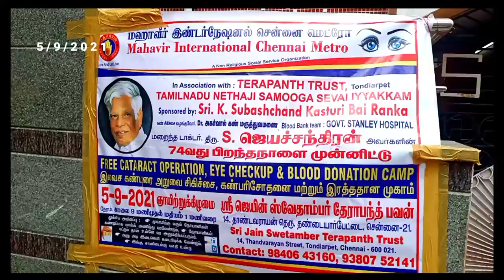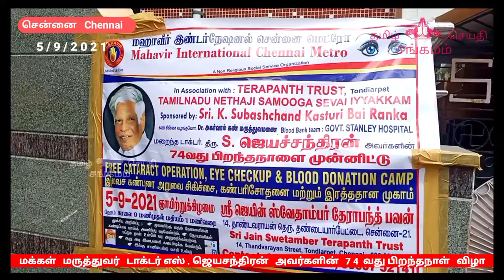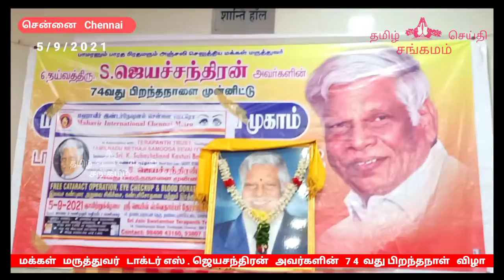மக்கள் மருத்துவர் டாக்டர் எஸ்.ஜெயசந்திரன் அவர்களின் 74 வது பிறந்தநாள் விழா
மக்கள் மருத்துவர் டாக்டர் எஸ்.ஜெயசந்திரன் அவர்களின் 7 4 வது பிறந்தநாள் விழா

*பாமரனும் பாரத பிரதமரும் அஞ்சலி செலுத்திய மாமனிதர் மக்கள் மருத்துவர் டாக்டர் எஸ்.ஜெயசந்திரன் அவர்களின் 72வது பிறந்தநாள் விழா கொண்டாடபட்டது.*

*சென்னை தண்டையார்பேட்டை தாண்டவராயன் தெருவில் உள்ள தேராபந்த் சபா பவன் வளாகத்தில் டாக்டர் எஸ்.ஜெயசந்திரன் பிறந்தநாள் விழாவை முன்னிட்டு தமிழ்நாடு நேதாஜி சமூக சேவை இயக்க டிரஸ்ட் மற்றும் மஹாவீர் இண்டர்நேஷனல் சென்னை மெட்ரோ இனைந்து மாபெரும் இரத்ததான முகாம் மற்றும் இலவச கண் சிகிச்சை முகாம் நடத்தியது.*

*முகாமினை டாக்டர் வேணி ஜெயசந்திரன் தலைமையேற்று டாக்டர் எஸ்.ஜெயசந்திரன் திருவுருவ படத்திற்க்கு மலர் தூவி அஞ்சலி செலுத்தி விழாவை துவக்கிவைத்தார்.*

*விழாவில் சிறப்பு அழைப்பாளராக ஆர்.கே.நகர் H6 காவல் ஆய்வாளர் ரவி,தண்டையார்பேட்டை H3 காவல் ஆய்வாளர் சங்கர நாராயணன் ஆகியோர் டாக்டர் எஸ்.ஜெயசந்திரன் திருவுருவ படத்திற்க்கு மலர் அஞ்சலி செலுத்தி முகாமில் பங்குகொண்டு விழாவை சிறப்பித்தனர்.*

*முகாமில் பொதுமக்களுக்கு இலவசமாக கண் பரிசோதனை மற்றும் இரத்ததான முகாமில் சேகரிகப்பட்ட இரத்தவகைகள் அனைத்தும் அரசு ஸ்டான்லி மருத்துவமனைக்கு வழங்கபட்டது.முகாமில் அரசு ஸ்டான்லி மருத்துவமனை கண்காணிப்பாளர்  டாக்டர் ரமேஸ்,டாக்டர் கே.டி கிருஸ்ணகுமார் மற்றும் மருத்துவ குழுவினர் உடன் இருந்தனர்.*

*முகாமினை தழிழ்நாடு நேதாஜி சமூக சேவை இயக்கம் டிரஸ்ட் தலைவர் டாக்டர் ஜெ.சரத்ராஜ்,பொதுசெயளாலர் எஸ்.வன்னியராஜன்,பொருளாளர் கே.ஜி பாலன் மற்றும் டாக்டர் சரண்யா, விசாகபதி,ரமேஸ்,சரவணன்,பாலாஜி ஆகியோர் ஏற்பாடு செய்தனர்.*

*முகாமிற்க்கு மாஹாவீர் இண்டர்நேஷினல் சென்னை மெட்ரோ தலைவர் ஜான்சந்த் கோத்தாரி,செயலாளர் திலிப் மேத்தா,துனை செயலாளர் அசோக்நாதர்,பொருளாலர் முகேஸ் சுத்தார்,இயக்குனர் ஜான் சந்த் ஜோர்டியா,இனை இயக்குணர் பூணம் சந்த் மண்டோத்,தர்மேந்தர் சந்திஷா,முகாமிற்க்கு ஆதரவளித்த குஷேல் சாந்த்ஜீ ரங்கா லலித்ஜீ ரங்கா மற்றும் முகாமில் வடசென்னை வியாபாரிகள் சங்க தலைவர் ஜி.ராபட்,கவிஞர் இராமலிங்க ஜோதி,சண்முகநாதன்,ராமையா,ரூப்சந்தர் மற்றும் சமூக ஆர்வலர்கள்  பொதுமக்கள் பலர் கலந்துகொண்டனர்.*